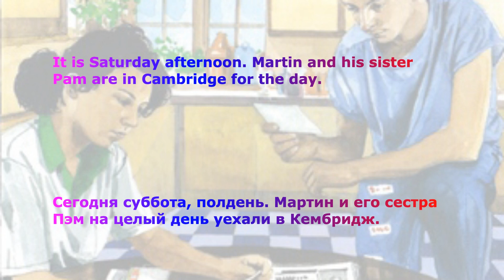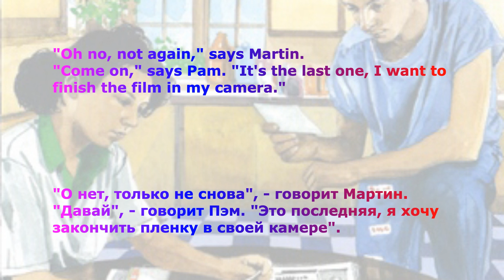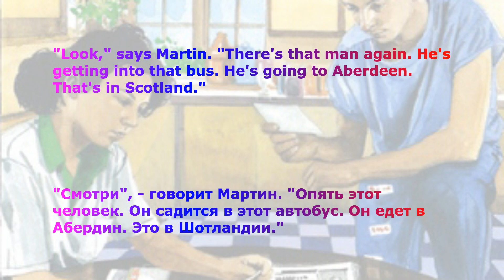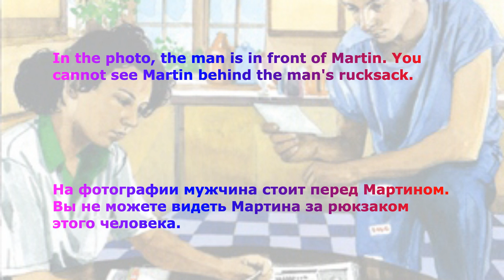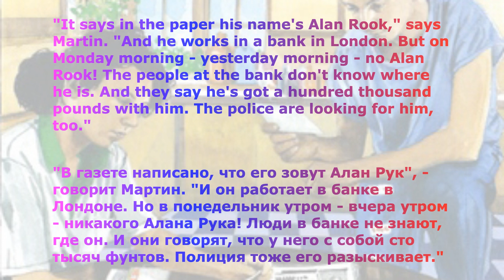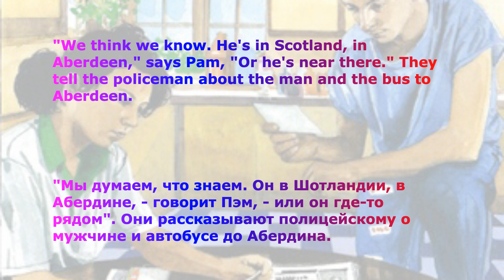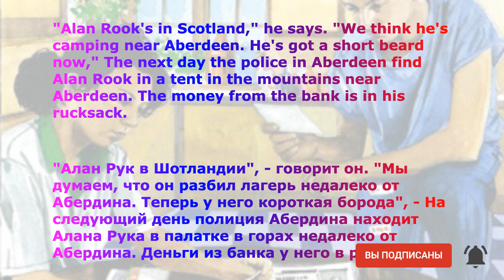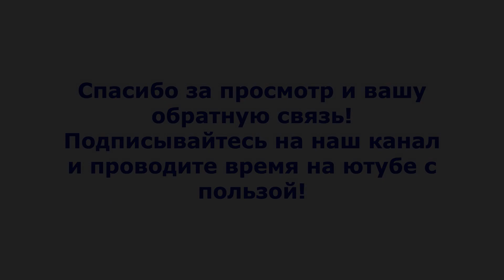The Last Photo. Аудиокнига для изучения английского. A1 Starter. Eng и Rus перевод в одном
Адаптированная аудиокнига The Last Photo (Последнее фото) by Bernard Smith для изучения английского языка.

Данное видео - это последовательный перевод небольшими кусками текста на русский язык, что позволяет одновременно слушать интересную аудиокнигу за рулем, во время пробежки, или прогулки, и учить английский язык.

Уровень владения английским  -  A1 Starter.

Пи́тер Пэн — персонаж сказочных повестей шотландского писателя сэра Дж. М. Барри «Питер Пэн в Кенсингтонском саду» и «Питер и Венди» и пьесы «Питер Пэн». Один из популярнейших персонажей детской литературы XX века. Питер Пэн — мальчик, который не хочет взрослеть.

Все книги для изучения английского языка разделены по уровням:  А1 Starter, A2 Elementary, B1 Pre-intermediate, B1+ Intermediate, B2 Upper-intermediate, C1 Advanced, С2 Proficiency.
Аудиокниги для изучения английского языка с последовательным русским и английским переводам разделены на части для удобства прослушивания. Мы рекомендуем прослушивать ролики несколько раз, в том числе и в фоновом режиме, что позволит вам запомнить, и в дальнейшем понимать и применять готовые английские фразы в разговоре.

Вы можете помочь проекту расти и становиться лучше!